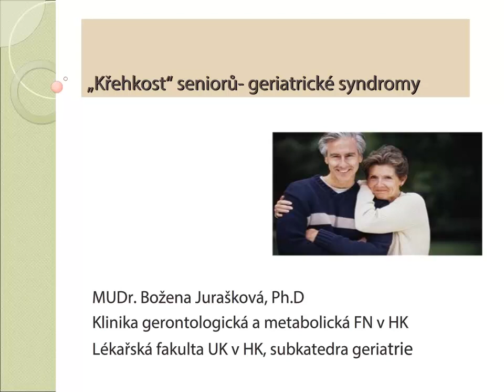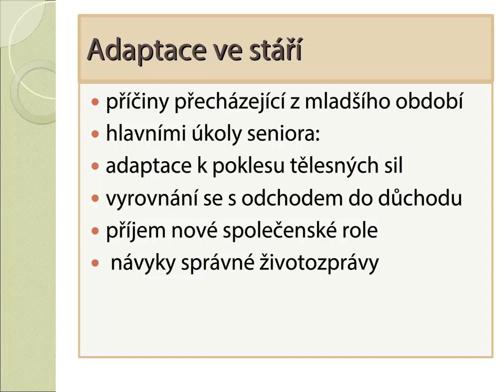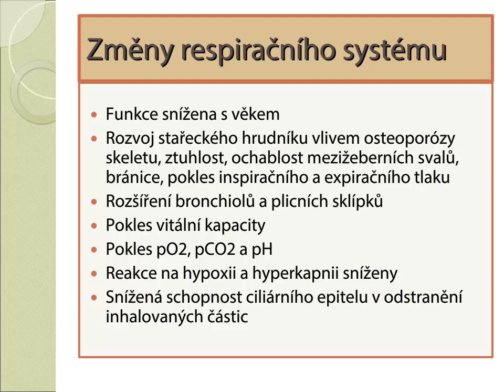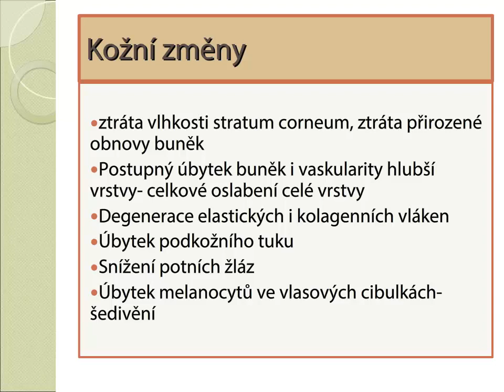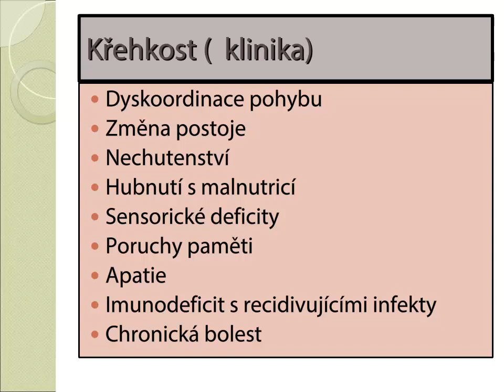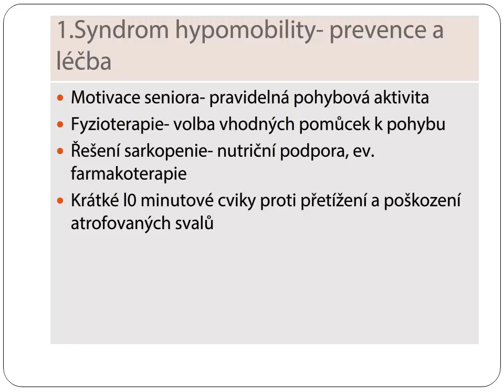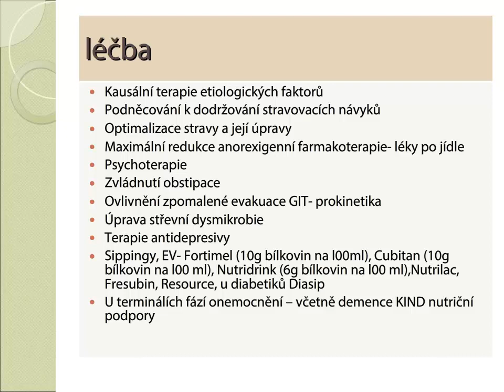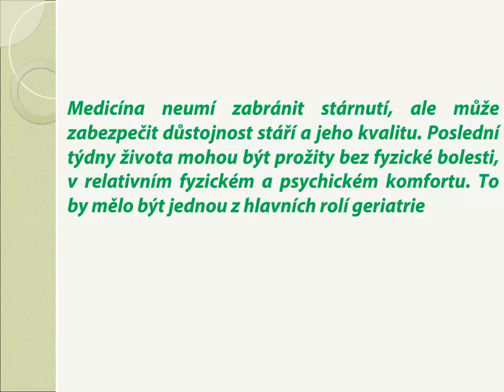Křehkost seniorů - geriatrické syndromy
Autor: MUDr. Božena Jurášková Ph.D.
Stárnutí je vlastností živého organismu, v pojetí člověka je však stáří mnohdy chápáno jako mizení, vyhasnutí, zánik. Je jistě rozdíl v tom, jak vidí a definují stárnoucího člověka ostatní věkové skupiny, a tím, jak on sám se cítí a vnímá. Všichni, kdo se zajímáme o tuto skupinu pacientů a hlavně o ni pečujeme, víme, že vymezení geriatrického pacienta formálně nad 65 let nesouhlasí mnohdy s „biologickým věkem“. Cílem příspěvku je seznámení s novým pojetím geriatrického pacienta. Geriatrický pacient může být definován jako člověk vyššího věku, u něhož involuční a chorobné změny ovlivňují natolik funkční stav a schopnosti, že dochází ke zhoršení adaptability, regulačních mechanismů, toleranci k zátěži. Předmětem oboru geriatrie se tak stává senior ne dle věkových kriterií, ale dle jeho tzv. „křehkosti“. Jde vlastně o definování některých funkčních charakteristik geriatrického pacienta, které jsou významné z důvodů závažnosti či častosti postižení. Proces stárnutí je ovlivňován samotnými involučními procesy, dále pak řadou rizikových faktorů- jako malnutrice, dehydratace, polypragmazie, porucha kognitivních funkcí apod. Tyto faktory jsou příčinou tzv. neprospívání seniorů. Centrem pozornosti geriatrie je zlepšení soběstačnosti seniora. Je dána stavem funkční zdatnosti pacienta a náročností prostředí, v němž žije. Udržována či obnovena může být zlepšením jeho zdatnosti a výkonnosti. Jedná se o významné aspekty z hlediska kvality života ve stáří i z hlediska koordinace péče. Mezioborová spolupráce z tohoto hlediska se tak stává vhodným prostředkem.